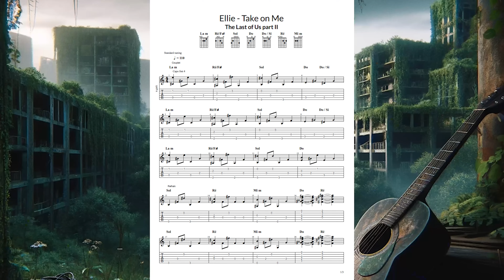Joue cette superbe mélodie de The Last of Us Part 2 (Take on Me)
⭐ Téléchargez la partition 🎁

Bienvenue dans ce tuto guitare détaillé où nous explorons comment Ellie, du jeu "The Last of Us Part 2", joue le célèbre morceau "Take On Me".

Ce cours de guitare couvre tout, des arpèges au rythme qui caractérisent cette version géniale.

Téléchargez bien la partition gratuite.

▬▬▬▬▬▬ SOMMAIRE ▬▬▬▬▬▬
00:00 - Les 2 versions
01:00 - Les accords - The Last of Us Part 2
02:21 - Le rythme
02:53 - Le couplet en rythme
04:07 - Le refrain en rythme
05:47 - Comment jouer les arpèges The Last of Us Part 2
06:17 - Le couplet en arpèges
09:03 - Le refrain en arpèges
11:47 - Démo arpèges The Last of Us Part 2
13:56 - Accords sans capodastre

▬▬▬▬▬▬ NOS COURS DE GUITARE ▬▬▬▬▬▬
➡️ Prenez un cours de guitare GRATUIT avec Alexandre :

▬▬▬▬▬▬ QUI SUIS-JE ? ▬▬▬▬▬▬
L’objectif de « La Guitare avec Alexandre » est d’encourager les personnes souhaitant apprendre à jouer de la guitare à faire leurs premiers pas dans les meilleures conditions !
La recette miracle n’existe pas, mais le bon accompagnement pour apprendre efficacement et avec plaisir, oui !

Nous avons accompagné plus de 5000 élèves depuis 2013 et nos cours de guitare sont ouverts à tous les débutants, même si vous n’avez jamais touché une guitare. 2 formules :
🎸 Un stage de guitare en 3 jours : en groupe, intensif.
🎸 Un cours de guitare en ligne : de chez vous, à votre rythme.